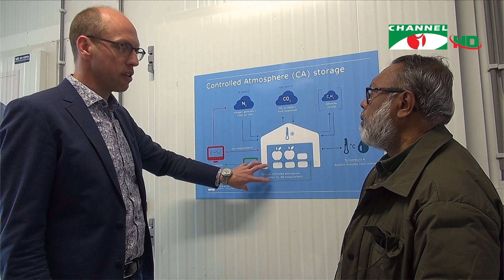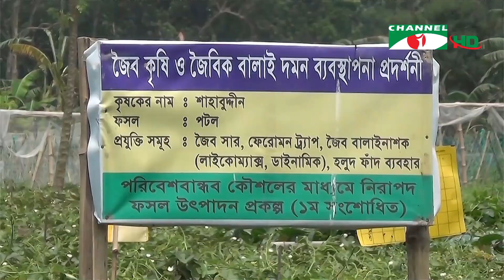চ্যানেল আই কৃষি সংবাদ | Channel i Krishi News | 10 June, 2023